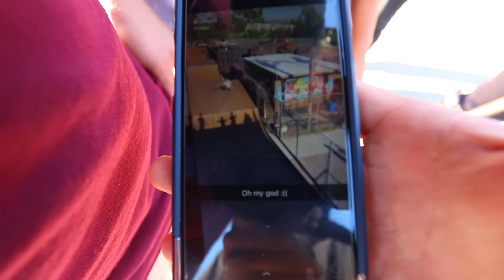risky trick...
Corey is very risky trick at the skatepark with the worlds largest scooter!

Corey busts out the gold scooter at claremont with our cousin Tyler. Pro scooter tricks at the skatepark! Magically Corey fit the entire mega scooter in his GTI and they started to ride around the park with it, couple tail whip attempts and  a kid almost got taken out. Brought the mega scooter to the mega ramp but it was too risky to try. Someone got hurt right after that and his bike went 20ft up in the air. Finally corey high chairs the scooter around and then goes to see Tanner to make sure hes doing ok!

What we ride.